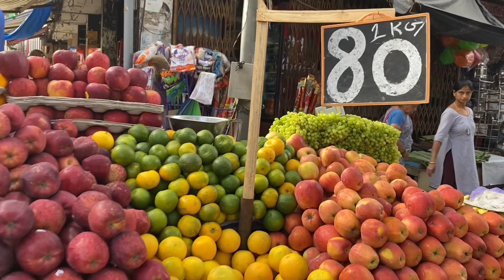🇮🇳24/CHỈ ĐÀN ÔNG BÁN HÀNG, KHÔNG CÓ PHỤ NỮ BÁN HÀNG Ở ẤN ĐỘ?